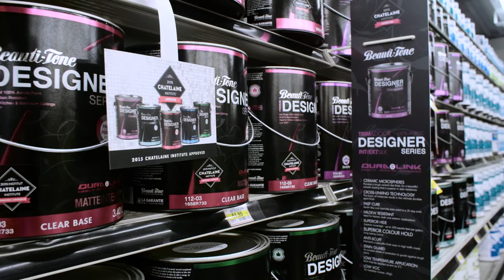McNaughton’s Home Hardware Middlesex County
It may be hard to image how a small retail business established in 1948 in a town of 400, has managed to grow to nearly 60,000 feet and serve 13,000 customers a month but, McNaughton’s Home Hardware has managed to do just that. A family run business that sells hardware, appliances, electronics and lumber, while housing a LCBO, M&M Meat Store, and Beer Store, McNaughton’s is a business marvel of product diversity and extraordinary customer service. Find out from Mike McNaughton why treating everyone like family is so important, and how the company’s unique location in Middlesex County has helped to spawn nearly 70 years of business success.